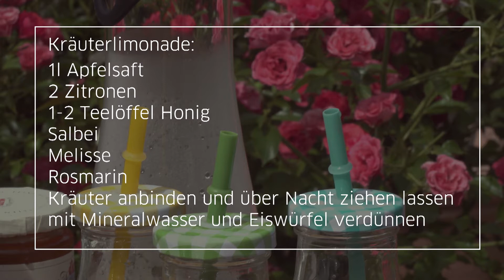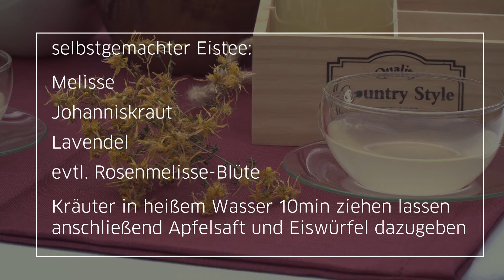Kräuterlimo, Kräutereistee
Kräuterlimo erfrischend, belebend und kühlend.
Eistee für den Abend: genussvoller Eistee mit beruhigenden Kräutern!
Der gemütliche Feierabend kann beginnen.